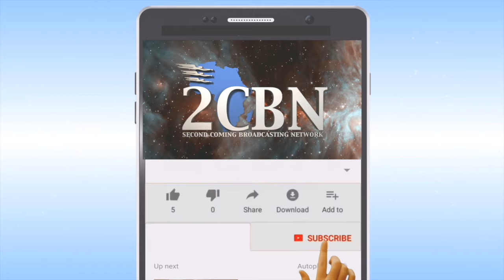Praying to be Arrested! Randy Skeete